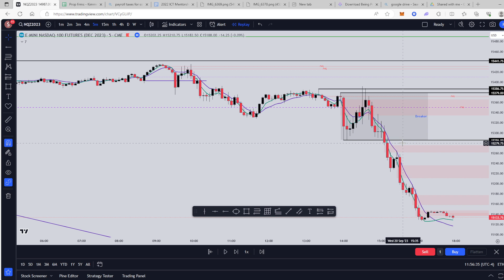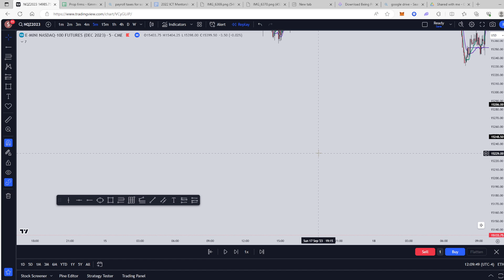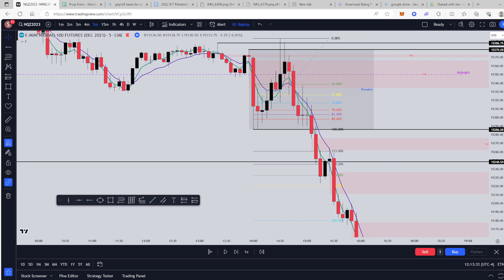ICT Twitter (X) Space - September 20, 2023 - How to Trade FOMC!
Weekly unfiltered trader's psychology lecture from ICT on how to become a profitable trader. For more of his teachings and mentorship videos visit his YouTube channel